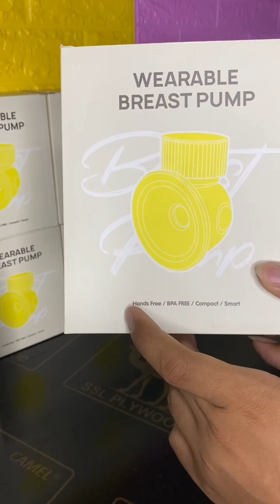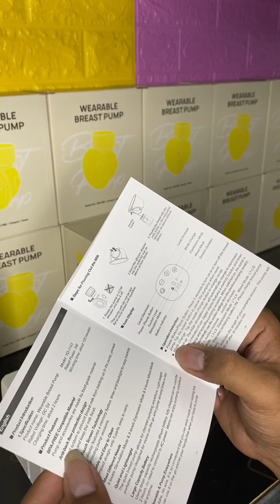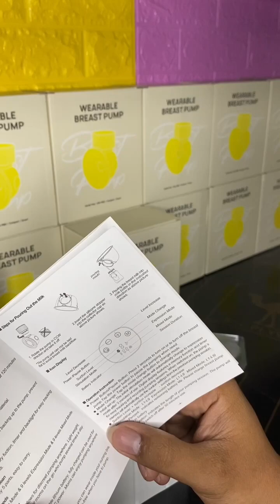ម៉ាស៊ីន 4 ទឹកដោះងាយស្រួលចិត្តដាក់ក្នុងអាវអាចធ្វើការងារបានងាយស្រួល